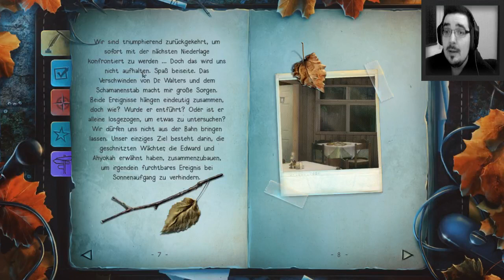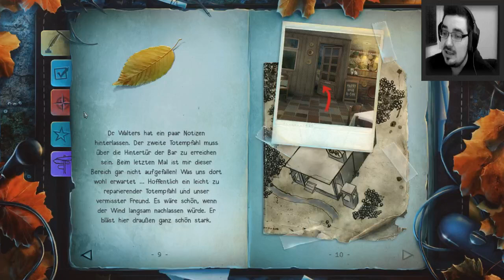Get Streamt! Paranormal State: Poison Spring #13 - [Bonuslevel]